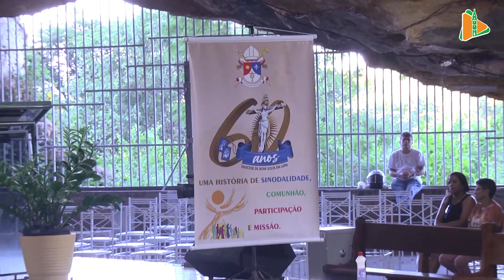Confira como foi a celebração de 60 anos da Diocese da Lapa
A Diocese de Bom Jesus da Lapa celebrou o jubileu de 69 anos, no último final de semana.

Confira como foi as comemorações.